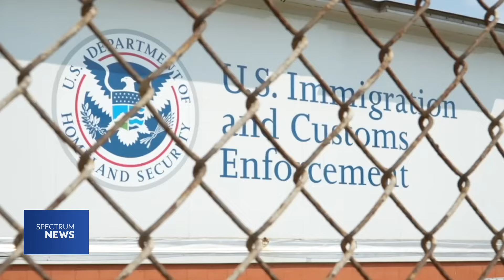Biden Signs Order Restricting Asylum Eligibility | Spectrum News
Under mounting political pressure and sagging polls on the issue of border security, President Joe Biden issued an executive order early last month that broadly restricts asylum eligibility for migrants who cross the southern border or navigate southern coastal borders without authorization.